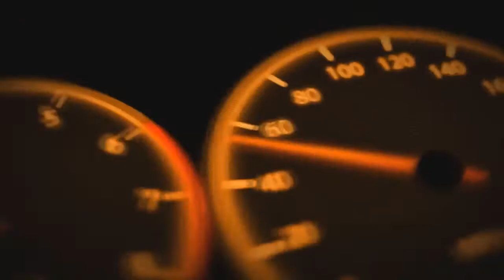WADUUHH! GARA-GARA INSIDEN INI , UPAYA MORBIDELLI FINIS DI PODIUM MOTOGP VALENCIA HARUS KANDAS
Franco Morbidelli merasa sangat kecewa dengan hasil balapan MotoGP Valencia 2019. Pasalnya, pada di balapan yang berlangsung di Sirkuit Ricardo Tormo itu Pebalap Tim Petronas Yamaha SRT tersebut gagal meraih podium pertamanya di musim ini karena mengalami crash.

Pembalap Tim Petronas Yamaha SRT, Franco Morbidelli, mengaku sangat kecewa dengan hasil MotoGP Valencia 2019 yang berlangsung pada Minggu 17 November 2019 kemarin. Sebab di balapan seri akhir itu Morbidelli gagal meraih podium pertamanya di musim ini.

Bahkan tak hanya gagal finis podium, Morbidelli tepatnya tidak bisa mengakhiri balapan dengan benar lantaran tak bisa mencapai garis finis. Tepatnya Morbidelli mengalami sebuah insiden kecelakaan yang mengakibatkan dirinya harus menepi ke pinggir lintasan dan mengakhiri balapan lebih cepat.
Kecewa jelas dirasakan Morbidelli usai insiden tersebut terjadi. Terlebih, di Sirkuit Ricardo Tormo itu Morbidelli merasa bisa bersaing di jajaran terdepan dengan sangat baik. Ia bahkan sesumbar bisa saja meraih podium jika tak mengalami crash.
“Kecelakaan itu sangat disayangkan karena saya merasa sangat cepat di balapan tersebut dan saya juga merasa bisa menyusul orang-orang yang berada di depan saya. Sayangnya, ketika memasuki tikungan keempat saya mengalami insiden crash,” jelas Morbidelli, dikutip dari laman resmi Petronas Yamaha SRT, Senin (18/11/2019).

“Padahal saat itu saya sedang mengincar posisi podium. Jadi, hal terbaik dari balapan akhir pekan kemarin adalah saya mampu menyaingi ketiga pembalap terdepan,” tambahnya.
Dengan gagalnya Morbidelli meraih poin di seri terakhir MotoGP 2019 musim ini , ia pun harus puas menempati urutan ke-10 pada klasemen akhir kompetisi motogp2019. Ia menutup gelaran musim ini dengan menjadikan finis di posisi kelima menjadi hasil terbaik yang dimilikinya.

Silakan like dan komen jika kalian suka video kami.